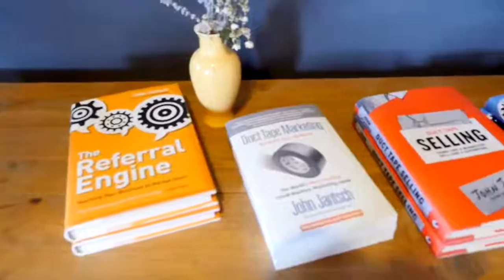Duct Tape Marketing The Big Idea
John Jantsch, Founder of Duct Tape Marketing, provides a short overview of how he got started and the Duct Tape Marketing system.